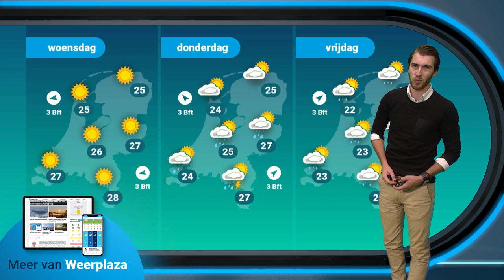Weerbericht: het warme weer houdt nog even aan!